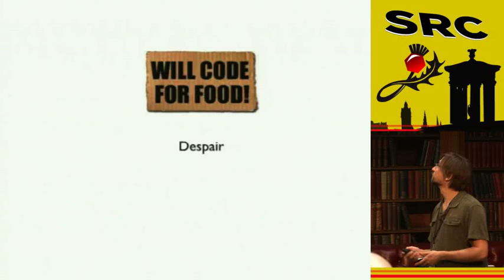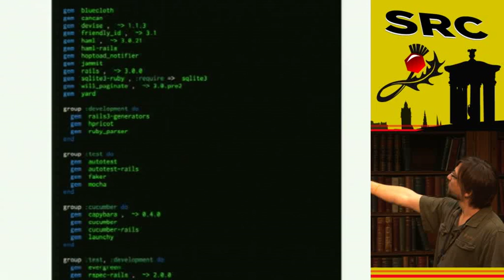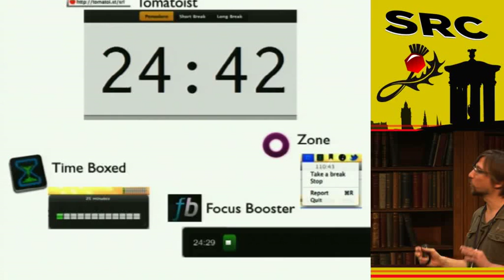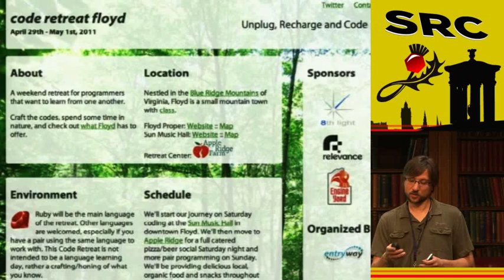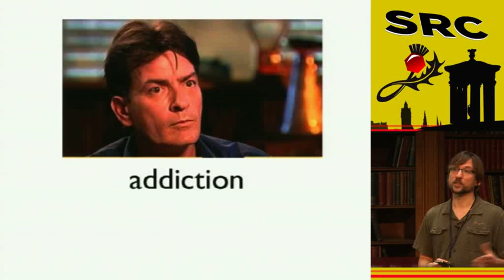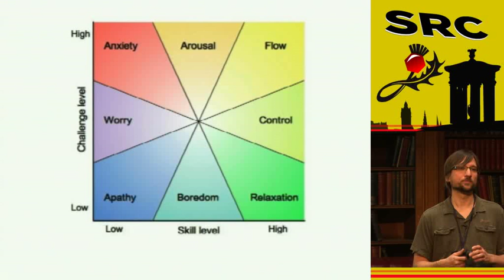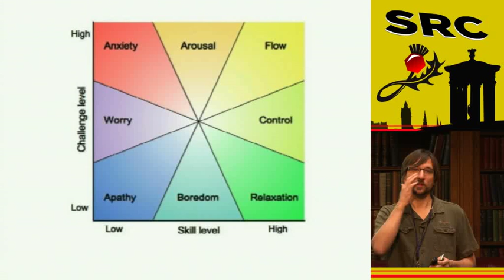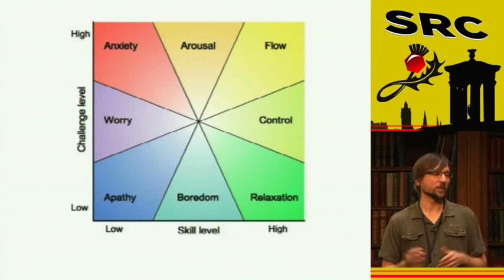Scotland Ruby 2011 - Ruby Makes You Happy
by: Gustin Prudner

Ruby cultivates happiness by making it easier to implement our ideas, reducing the mental friction that some languages impose. We'll explore concepts and practical techniques to help you feel all warm and fuzzy inside when developing with Ruby.